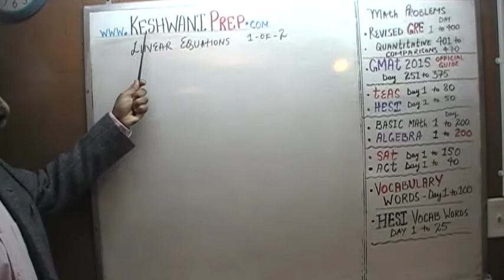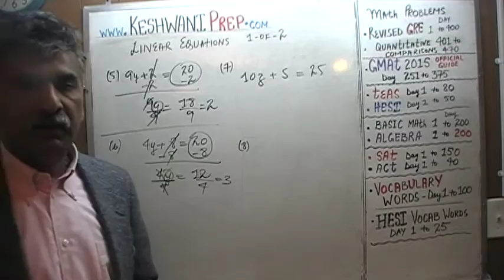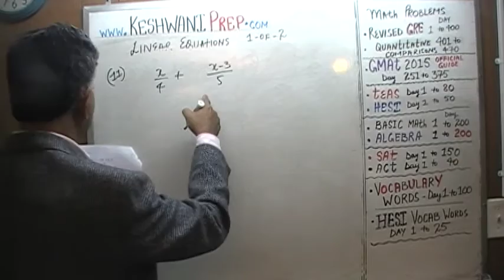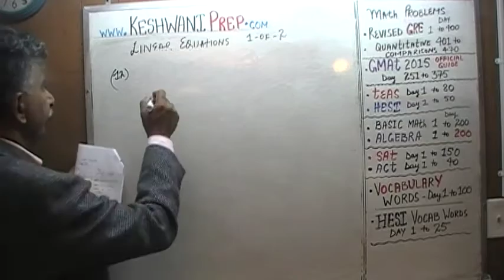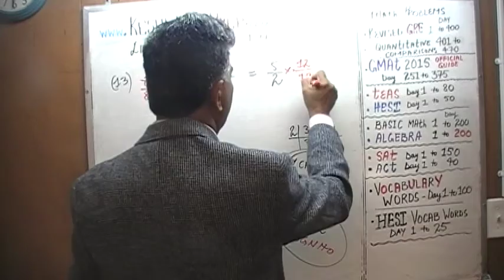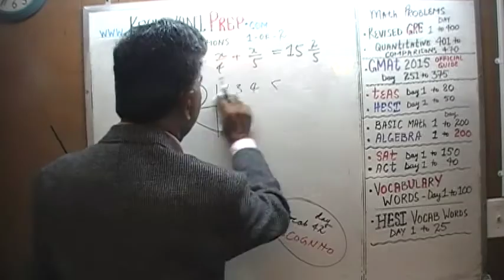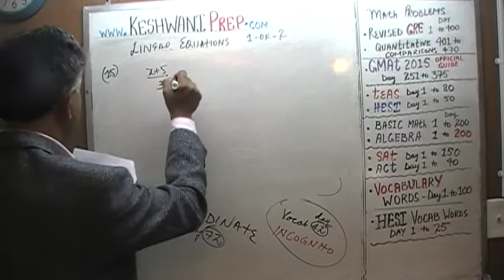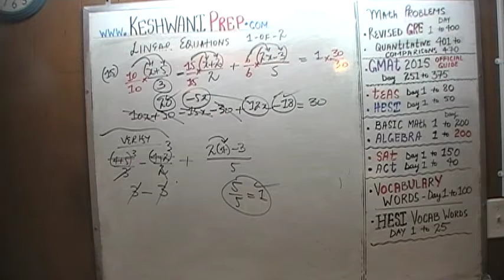Linear Equations 1-of-2, GRE, GMAT, TEAS, HESI, SAT, ACT, Online Prep Keshwani Tutorials 5